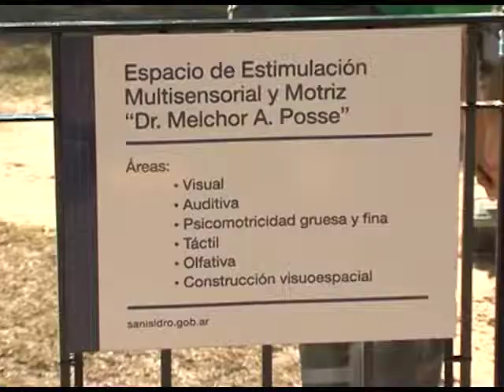Nuevo Centro para el Desarrollo de la niñez en San Isidro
Unico en el país, se inauguró en San Isidro el Centro de Desarrollo y Fortalecimiento de la Niñez, Adolescencia y Familia al que pueden asistir niños con dificultades en su desarrollo. Funciona en Tomkinson 2130.